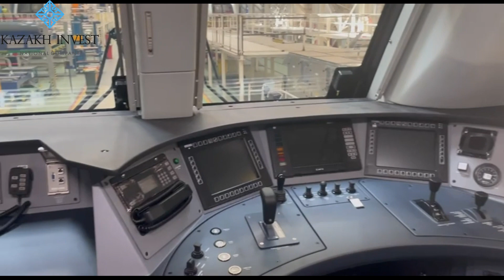Laurent Bazin, the EKZ General Director, Alstom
Францияның Сыртқы сауда, экономикалық тартымдылық және шетелдегі француз азаматтарының істері жөніндегі министр-делегаты Оливье Бешт ағымдағы жылдың мамыр айында Қазақстанға сапары аясында Астанадағы Alstom электровоз құрастыру зауытында болды.
🚂 «KAZAKH INVEST» ҰК» АҚ қолдауымен жобаны жүзеге асырып жатқан француздық Alstom компаниясының кәсіпорны Қазақстан нарығында 10 жылдан астам табысты жұмыс істеп келеді және локомотив өндірісіндегі маңызды ойыншы болып табылады. Бүгінде кәсіпорында 850-ден астам жоғары білікті мамандар жұмыс істейді.
Alstom – Орталық Азия мен Кавказдағы электровоздар мен ажыратқыш жетектердің жалғыз өндірушісі, сондай-ақ аймақтағы теміржол саласын жаңғырту және экономиканы дамыту бағдарламасының негізгі қатысушысы. Зауыттың жұмысы туралы толығырақ бейнематериалдан қараңыз.

Министр-делегат по вопросам внешней торговли, экономической привлекательности и французских граждан за рубежом при министре Европы и иностранных дел Оливье Бешт в рамках своего визита в Казахстан в мае текущего года посетил электровозосборочный завод Alstom в г. Астана.
🚂 Предприятие французской компании Alstom, реализующей проект при поддержке АО «НК «KAZAKH INVEST» уже более 10 лет успешно работает на казахстанском рынке и является важным игроком в сфере производства локомотивов. Сегодня на предприятии трудятся более 850 высококвалифицированных специалистов.
Alstom является единственным производителем электровозов и стрелочных приводов на территории Центральной Азии и Кавказа, а также основным участником программы возрождения железнодорожной промышленности и развития экономики в регионе. Подробнее о работе завода смотрите в видеоматериале.

Delegate Minister for External Trade, Economic Attractiveness, and French Citizens Abroad, under the Minister of Europe and Foreign Affairs, Olivier Becht, visited the Alstom electric locomotive assembly plant in Astana, Kazakhstan during his visit to the country in May of this year.
🚂The facility is operated by the French company Alstom, which has been successfully operating in the Kazakh market for over 10 years with the support of "NC "KAZAKH INVEST" JSC. It is a significant player in the locomotive manufacturing sector. The plant currently employs over 850 highly skilled specialists.
Alstom is the sole producer of electric locomotives and switchgear drives in Central Asia and the Caucasus region. It is a key participant in the revitalization of the railway industry and the development of the regional economy. For more details about the plant's operations, please refer to the accompanying video material.